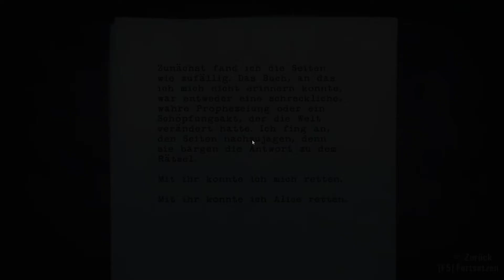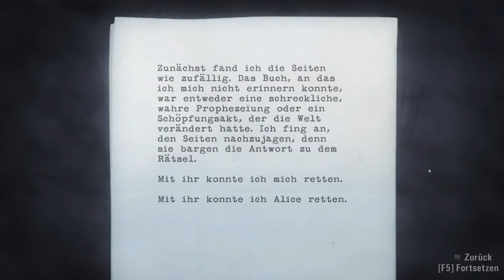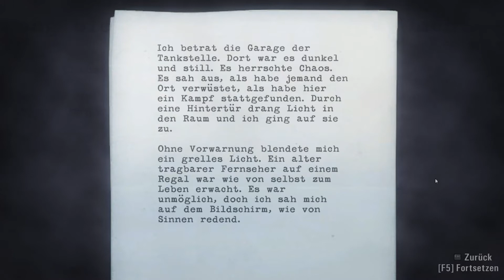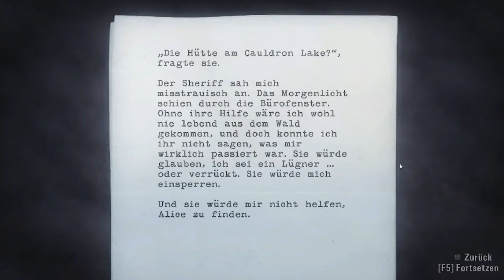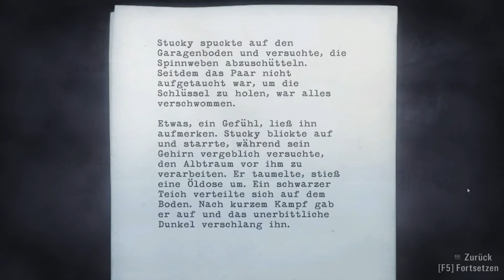Snake spielt: Alan Wake | Folge 1 (4/4) - In Beautiful Dreams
Die verschwommenen Rufe von Stucky verfolgen uns durch die Nacht, wir sehen die erste Folge einer sehr interessanten Fernsehserie und machen einige schockierende Entdeckungen, die mehr Fragen aufwerfen als beantworten...

(Empfehlung: Im dunkeln und mit Kopfhörern genießen ;) )

Additional Music:
"In Dreams" by Roy Orbison